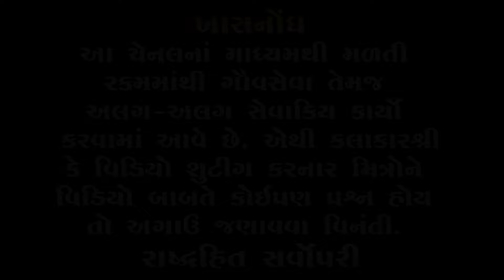દાદો જીવતો થયો | Mayabhai ahir Latest | Full Comedy | Dado Jivto Thayo